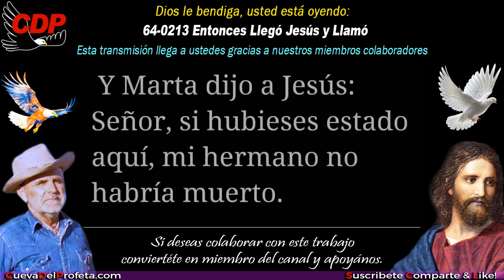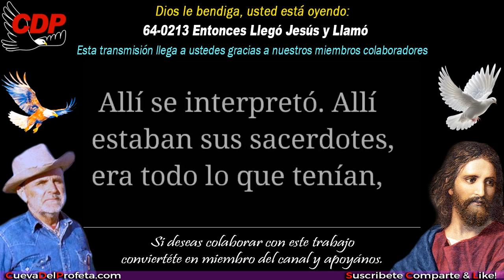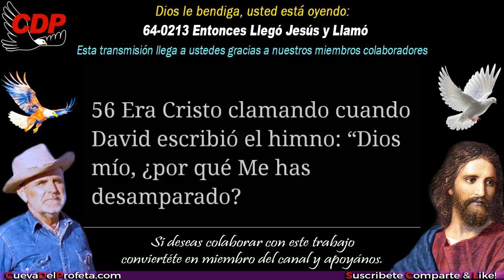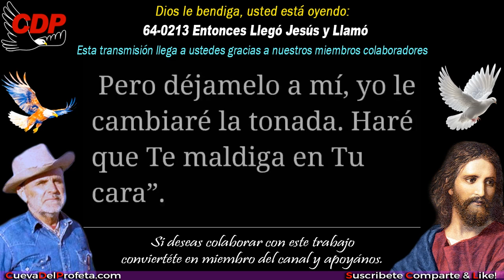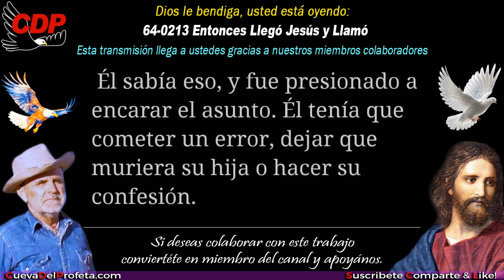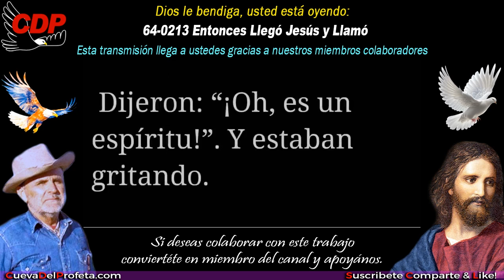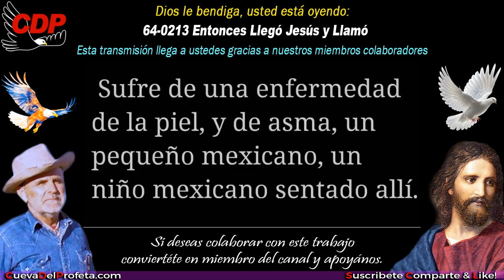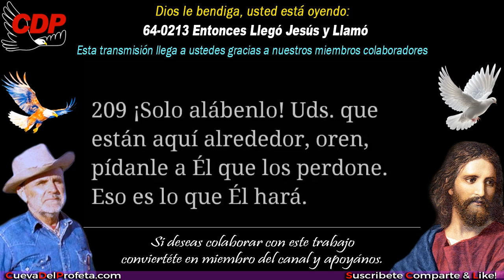Entonces Llegó Jesús y Llamó SUBTITULADO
64-0213 Entonces Llegó Jesús y Llamó ～ William Branham en Español
✅ Este Mensaje Entonces Llegó Jesús y Llamó fue predicado por el Hermano William Marrion Branham un 13 de febrero de 1964.

00:00 Bienvenida Cueva del Profeta
00:12 Cita Biblíca
00:45 Cita del Mensaje de William Marriom Branham

profeta branham
hermano branham
predicas cristianas
edgardo rivera